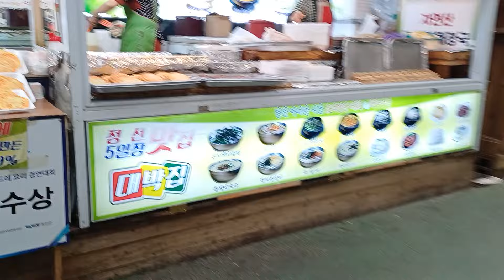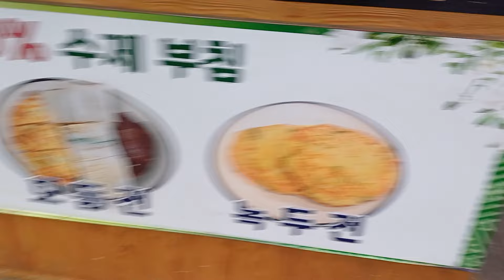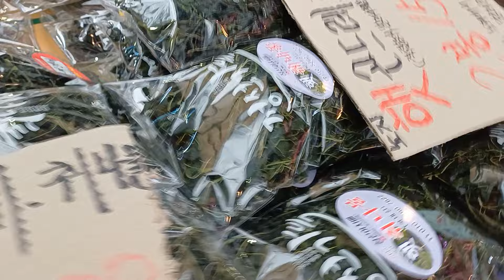24.9.29 정선 주말장날 ~국산송이는 정말 안보이네요~^정선아지매